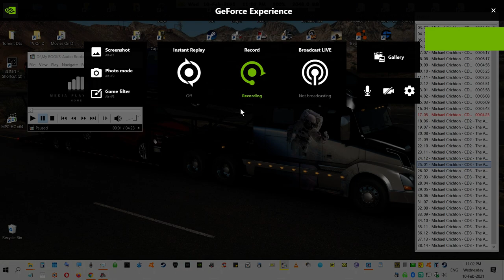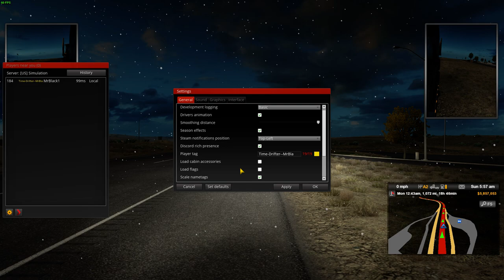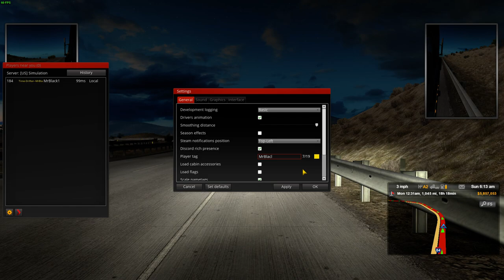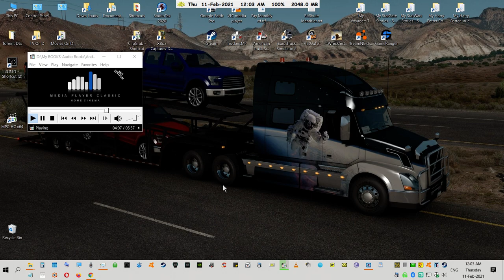ATS (21b) (The Andromeda Strain Part 2) 2021 02 10 23 02 16 05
ATS road trip in a post CV world. This time we are listening to the audiobook 'The Andromeda Strain' Part 2. With a little bit of George Carlin's STUFF near the end to fill in the last bit of the trip.
Enjoy The Andromeda Strain STORY. ~MrBlack